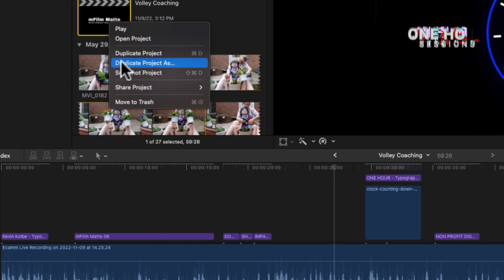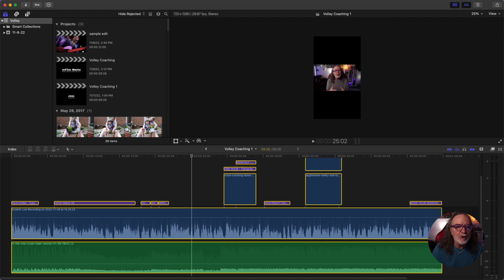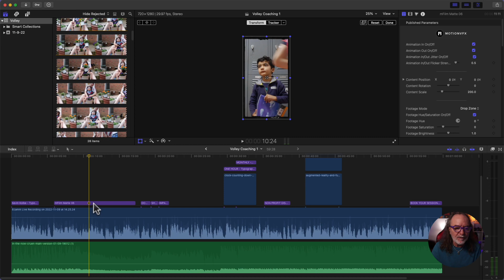Final Cut Pro Just Made It EASY To Edit YouTube Shorts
No vertical video? No problem. Let me show you how easy it is to edit YouTube Shorts or any vertical video in Final Cut Pro. And the best thing...no plug-ins are required.